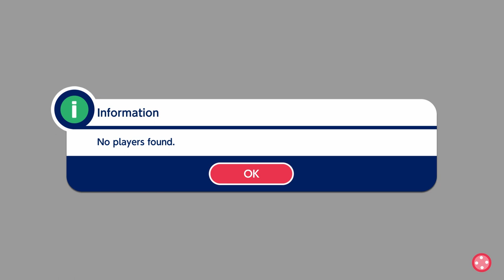The Next Big Esports Title ft. Mario and Sonic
Getting any footage online for this game was hell so I'm surprised I was able to make this a 10 min vid. I tried experimenting with editing on this video as well, so hopefully, it adds more personality compared to my other videos. Enjoy!

~Don't be afraid to ask for my channels discord